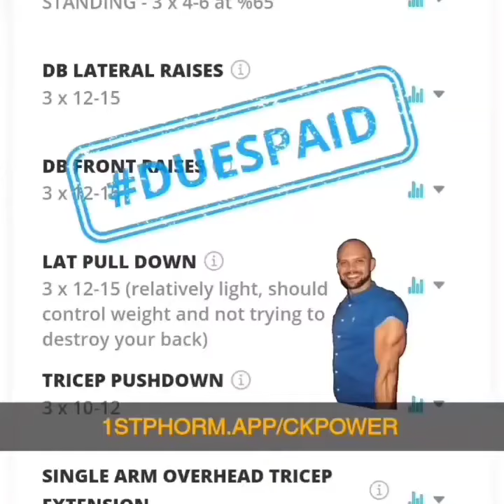New Year's Challenge Day 4️⃣6️⃣ Queen 👑 2/24/22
New Year's Challenge Day 4️⃣6️⃣
Shoulders & Triceps 🏋‍♀️

🔥 Standing Overhead BB Press
🔥 Cable Lateral Raises
🔥 Cable Front Raises
🔥 Lat Pulldowns
🔥 V Bar Pushdowns
🔥 One Arm Overhead DB Extensions

Today's post workout was Orange Dreamsicle 🍊 & Ignition🥤

Download the 1stPhorm App & start YOUR fitness journey TODAY‼️